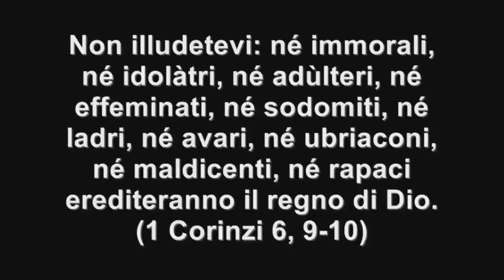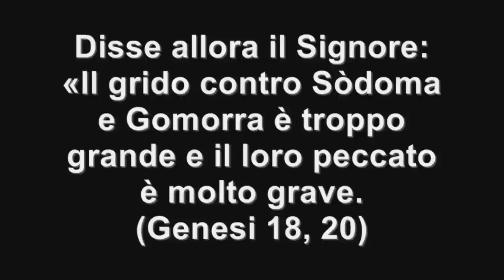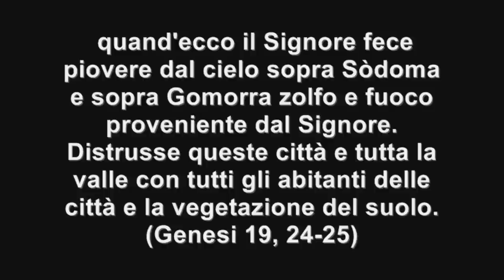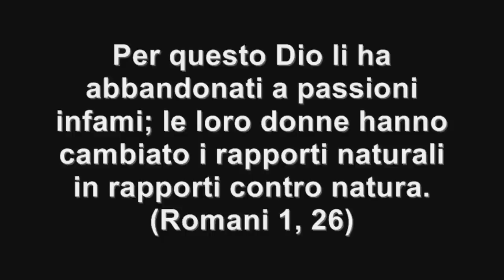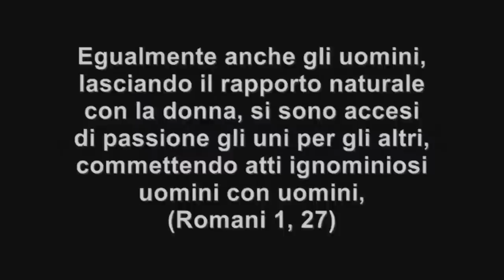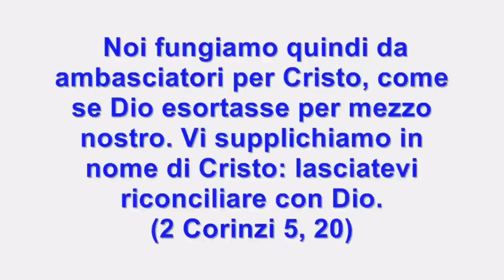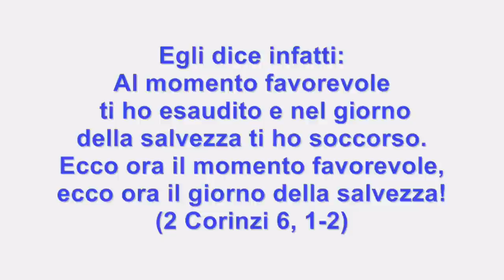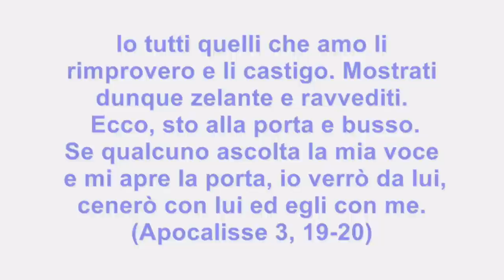Depravazione sessuale L’Immoralità sessuale vi condurrà all’Inferno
Satana instilla pensieri e azioni malvagi nelle anime abbastanza deboli da esporsi al suo possessivo potere. Queste persone condividono caratteristiche comuni. Sono ego-centrici , ossessionati da ambizioni mondane e dal benessere e sono dipendenti da devianze sessuali e potere. Tutti finiranno all’Inferno se continueranno a seguire la glorificazione dell’Anti-Cristo che sta per farsi conoscere al mondo.

Molte persone innocenti non credono a Satana, l’Anti-Cristo e nemmeno in Dio Padre l’Onnipotente. Così sono ciechi. Eppure si chiedono come mai la società nella quale vivono è crollata non comprendono la velocità spaventosa del collasso del nucleo familiare. Hanno messo questo in fondo ai mali della società moderna.  Quello che non sanno è che Satana ha come priorità attaccare la famiglia. Questo poichè sa che se la famiglia crolla allora crolla anche la società. Molti sanno questo perchè è più che apparente nel mondo di oggi.

Guardate ora all’immoralità sessuale. Vi chiedete in che modo orribile la società sia stata infestata da queste depravazioni. Ancora una volta ciò di cui non vi rendete conto è che Satana è responsabile di ogni singolo atto di oscena immoralità nel mondo. Sebbene alcuni tra voi, coinvolti in un mondo di promiscuità, devianze e abusi sessuali sul prossimo, sosterranno che questi atti sono una forma di divertimento, e in alcuni casi, una forma di reddito, dovete sapere che saranno il vostro passaporto per i fiamme eterne dell’Inferno.